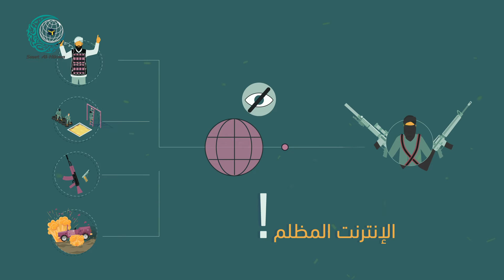العملات الرقمية وعالم الإرهاب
لطالما بحثت الجماعات الإرهابية عن وسيلة تساعدها في الإنفاق على أنشطتها الإجرامية بعيدا عن أعين السلطات، وهو ما وجدته مؤخرا في عالم العملات_الرقمية، الذي يوفر بيئة خصبة لكل من يعملون خارج إطار القانون.. فهل أصبحت مضار العملات الرقمية أكثر من فؤادها؟!